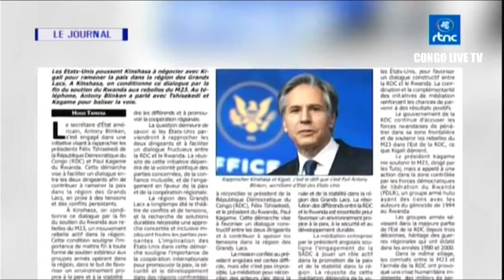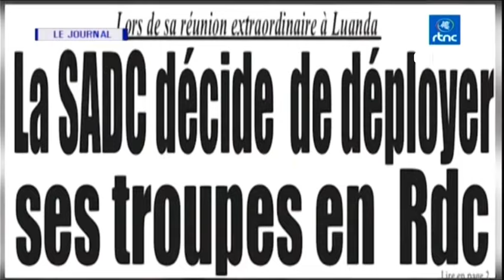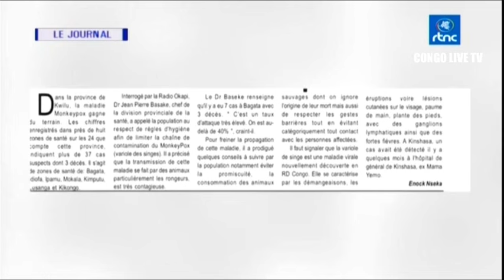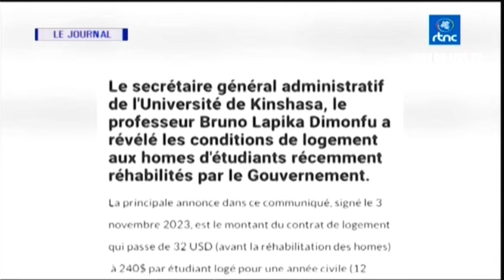🔴RDC : SUIVEZ LE GRAND JOURNAL DE CE DIMANCHE LE 12.11.2023 RTNC EDITION 13H30